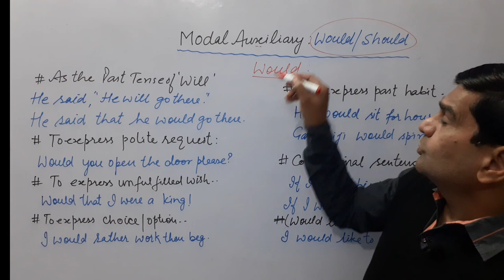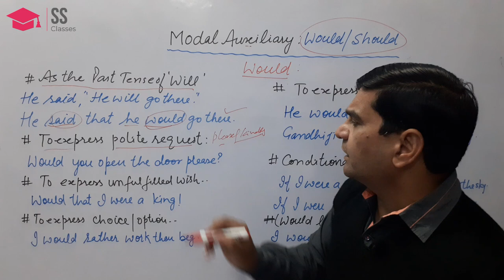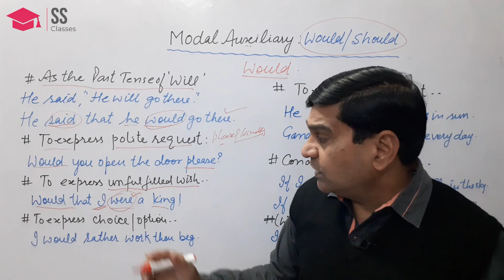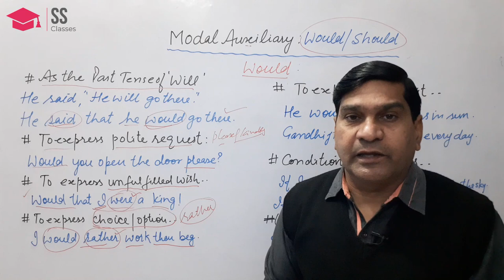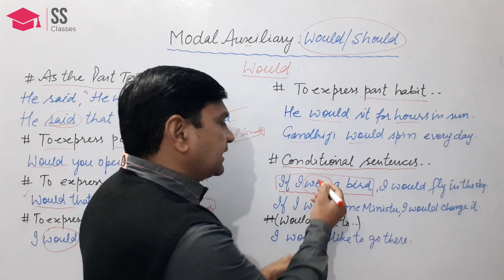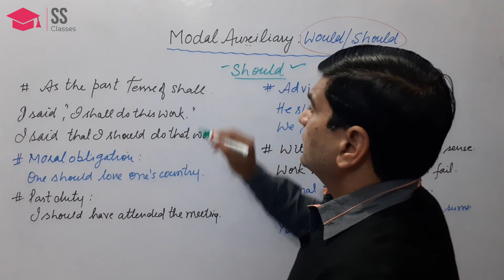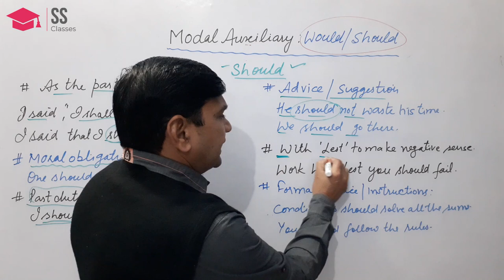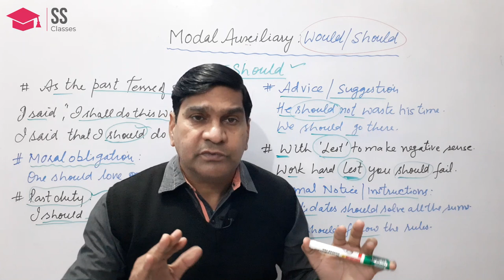Modal Auxiliaries ( Would & Should )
know about the modals would and should and their uses